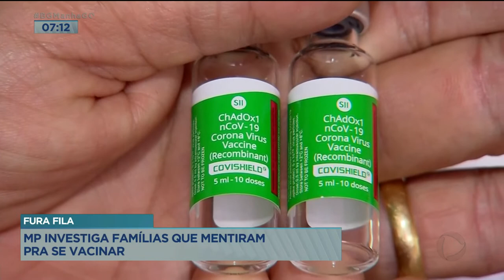YOU BGM 1202 FAMÍLIA FURA FILA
O MINISTÉRIO PÚBLICO INVESTIGA PARENTES DE MÉDICOS QUE FORAM VACINADOS IRREGULARMENTE. ELES SE PASSAVAM POR TRABALHADORES DE UM HOSPITAL E LABORATÓRIOS PARA FURAR A FILA DA VACINA.